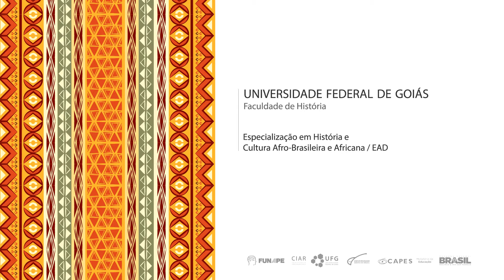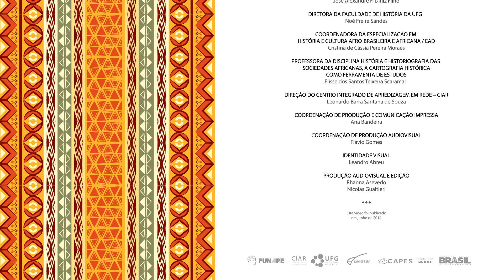História e Cultura Afro-Brasileira e Africana - Apresentação de disciplina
Faculdade de História
Especialização em História e Cultura Afro-Brasileira e Africana

Apresentação da disciplina 'História e Historiografia das
Sociedades Africanas, a Cartografia
Histórica como Ferramenta de Estudos'

Professora Elisse dos Santos Teixeira Scaramal